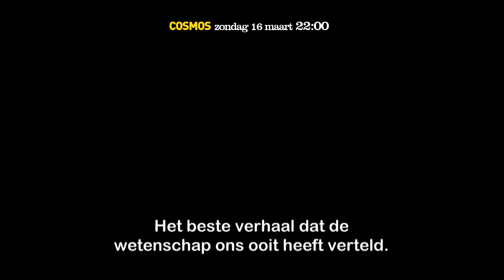Spectaculaire trailer COSMOS | 16 maart 2014 | National Geographic Channel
De spectaculaire serie COSMOS, geproduceerd door Seth MacFarlane en gepresenteerd door Neil DeGrasse Tyson, neemt je mee op de baanbrekende reis die Carl Sagan in de jaren '80 startte. Kijk mee naar de prachtige beelden en ontroerende verhalen terwijl de je meenemen op een reis door de cosmos.